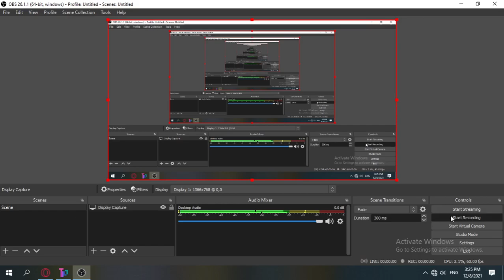s t i c k s p i n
no skills needed
I should practice more finesse lol